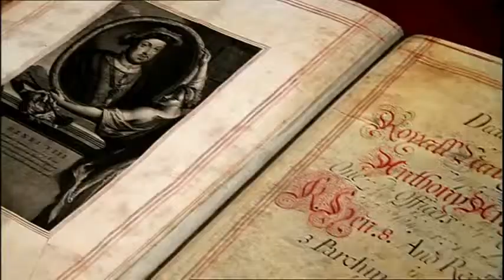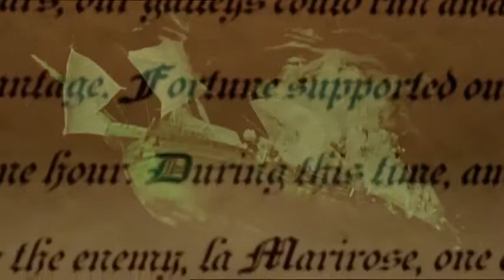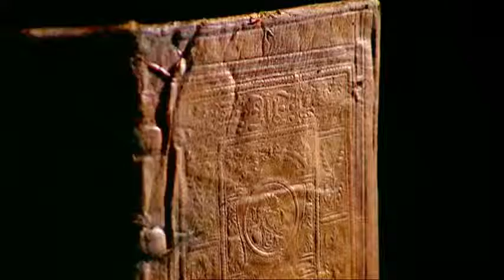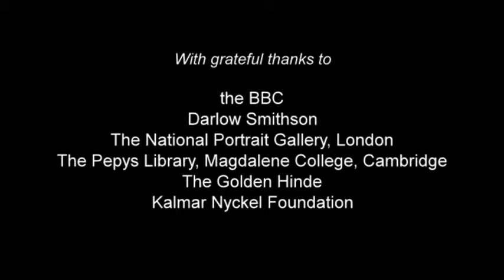DV Camera Hire London - Mary Rose Museum Pre Build Film